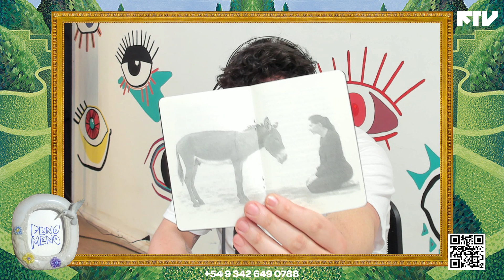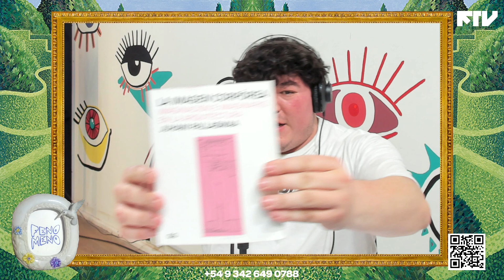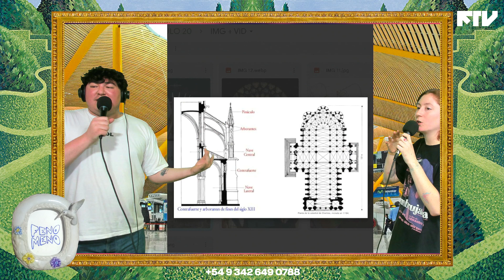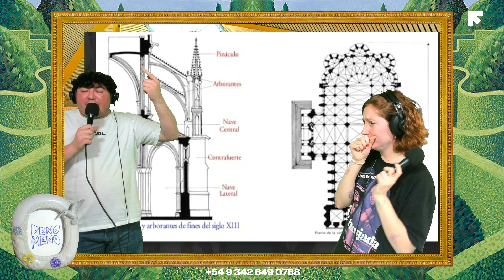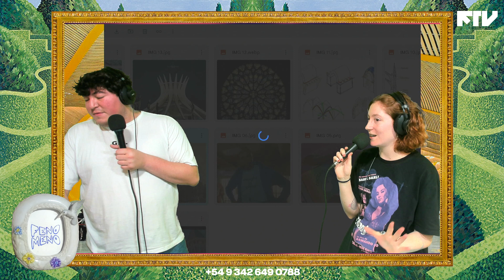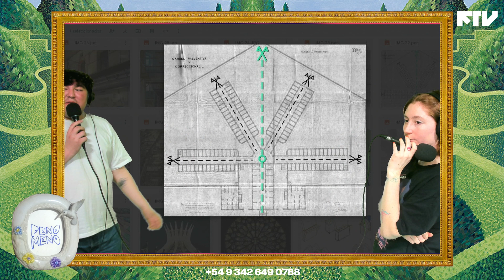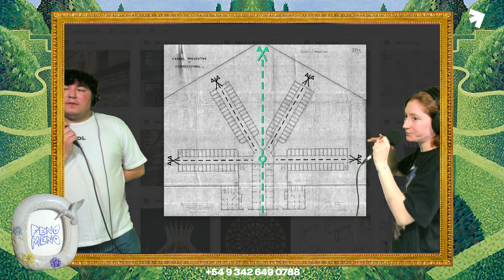[FENÓMENO] LA VIDA ES UNA PERFO: ARQUITECTURAS PARA LA PERFOMANCE #017